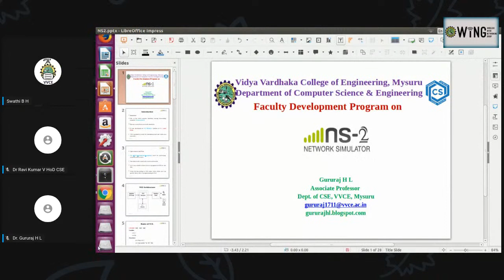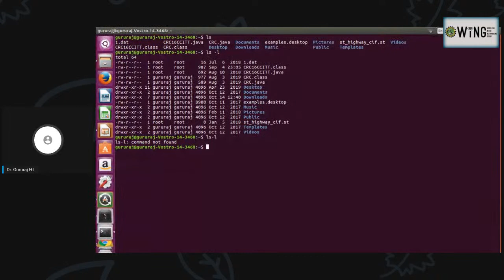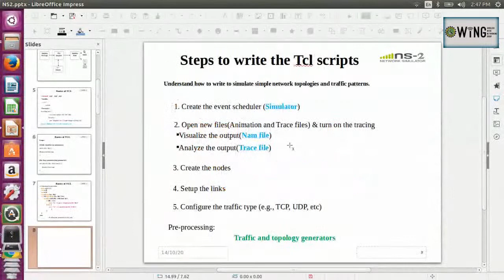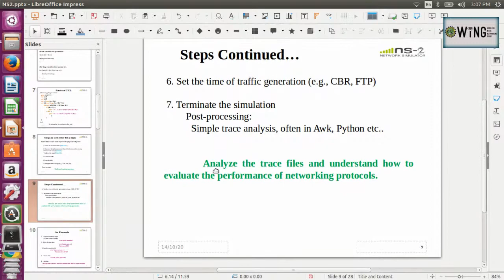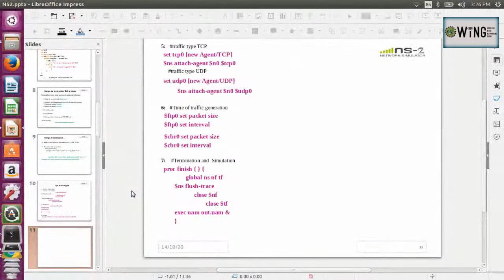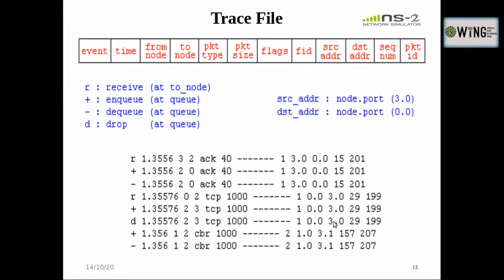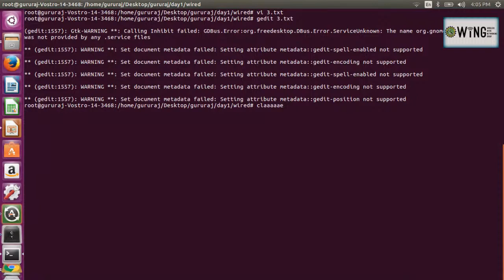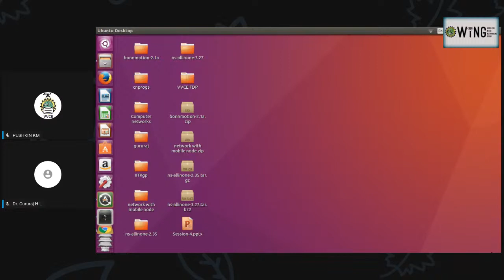Basics of NS2(TCL)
The basics of NS2 and TCL